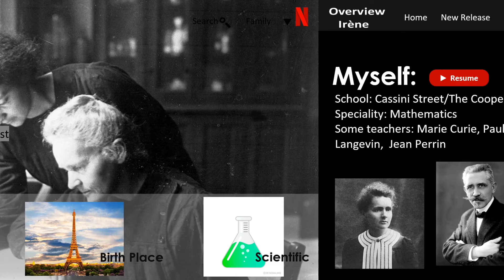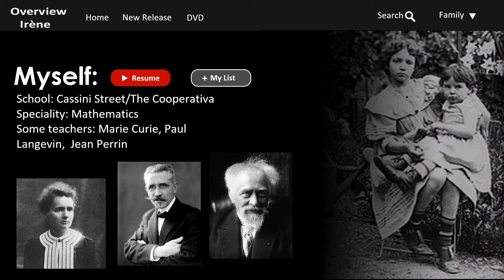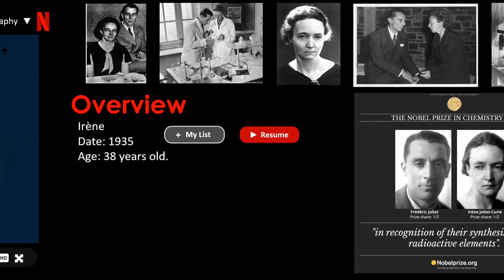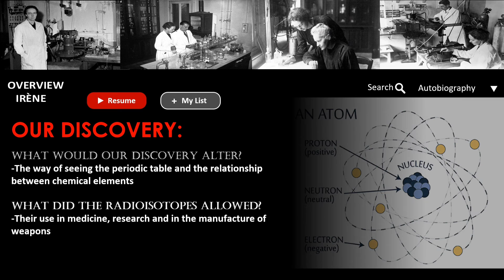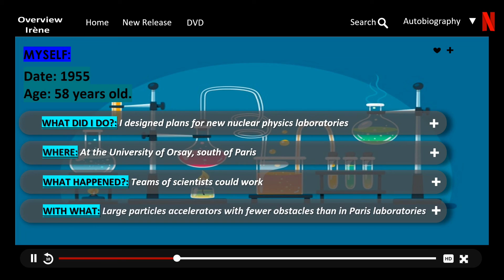Iréne Joliot-Curie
Breve autobiografía de Iréne Joliot-Curie realizada por Patricia Álvarez Martos.